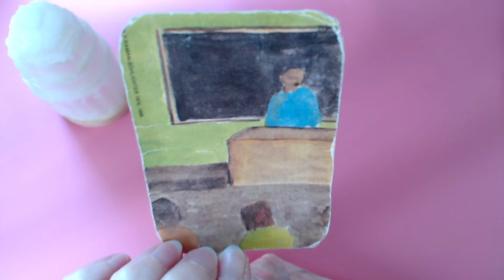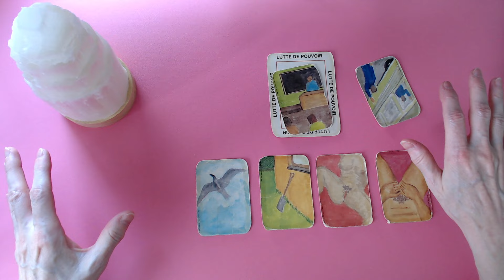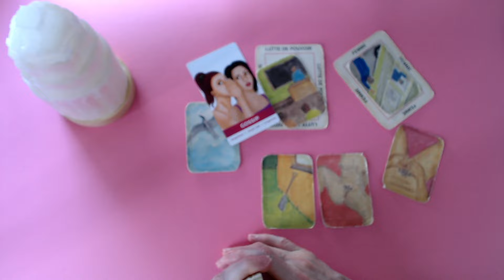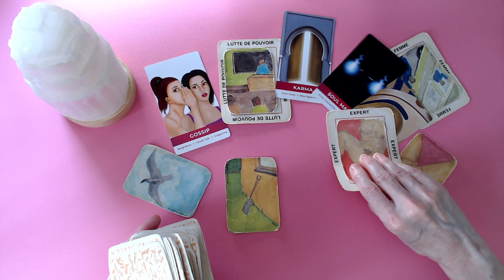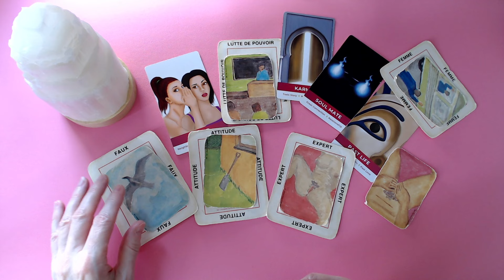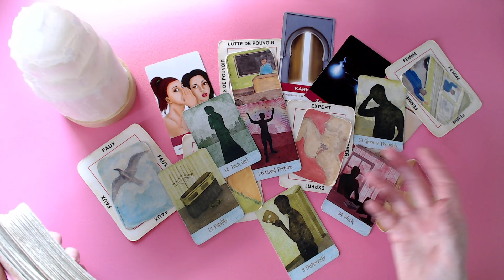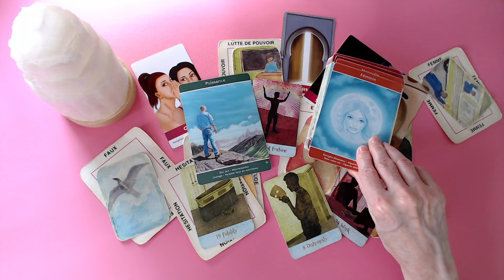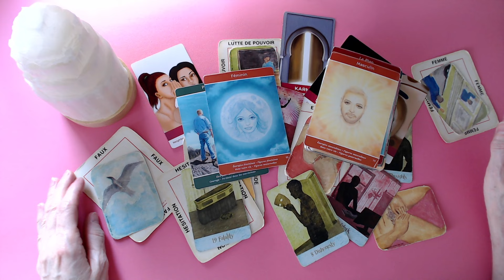Ils continuent de se voir en secret! 🤫